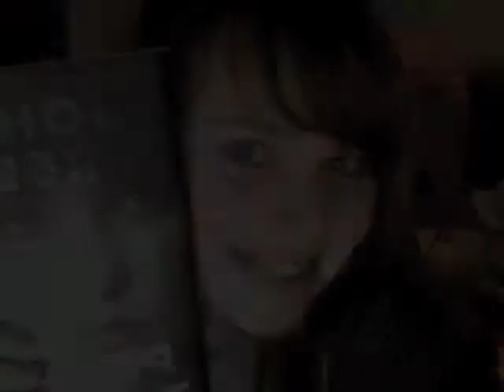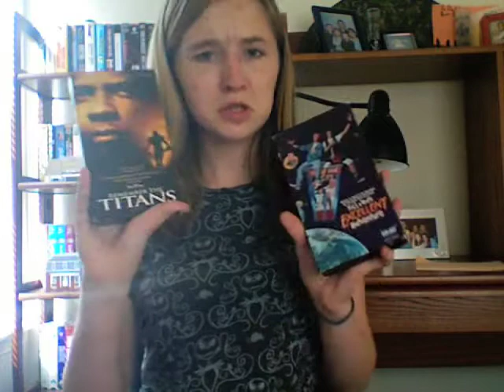Vlog 8.6 I dunno..I have a swivel chair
I don't like cheese crackers.
This is such an epic fail.

Sorry.